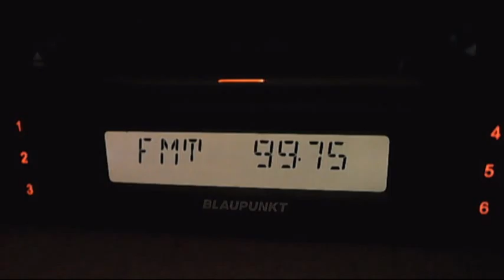tv dx armenian tv sound carrier ch R5 via sporadic-e 17:15